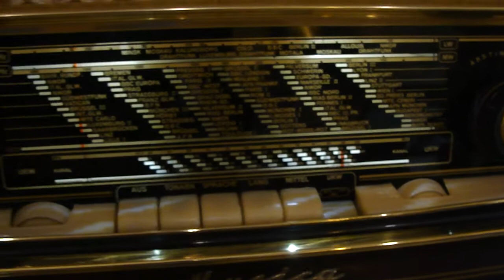Graetz Musica 4R/217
Restored to high standard